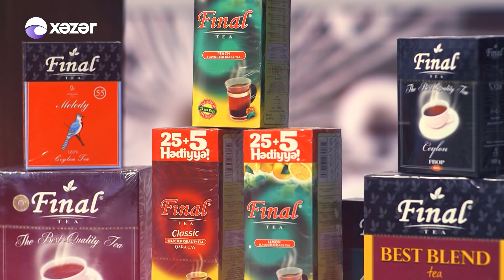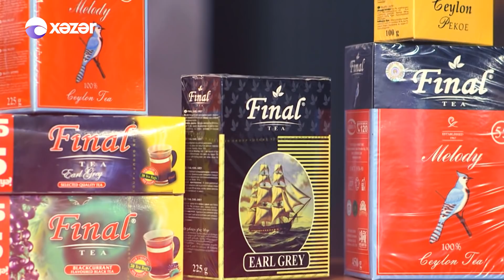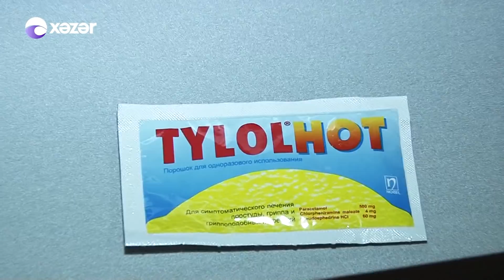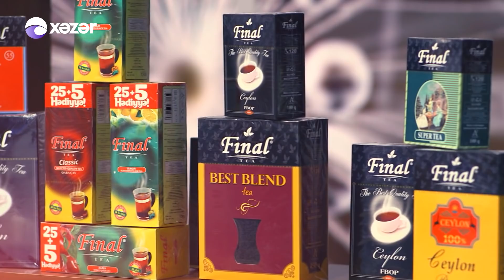Evdekilere Salam - Sevda Sanaliyevanin evinde (04.02.2018)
Məşhur sənətçilərimizin evində qonaq olan daha bir məşhur veriliş “Evdəkilərə salam”-dır. Yaradıcı heyət tanınmış simaların evində qonaq olur, tamaşaçılara məşhurların gündəlik həyat tərzini, onların evlərindəki davranışlarını izləmək imkanı qazandırır. Aytəkin Mərdanovanın aparıcılıq etdiyi “Evdəkilərə salam” layihəsi  Odur ki, məşhur sənətçilərin sadə həyatına nəzər salmaq üçün bu veriliş izləməyi unutmayın.